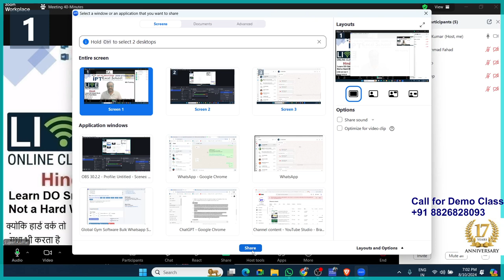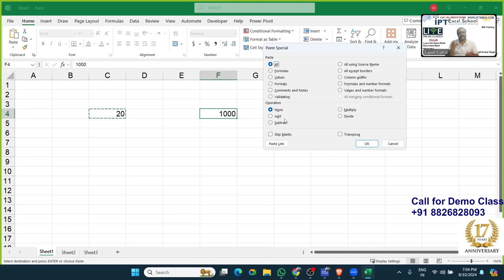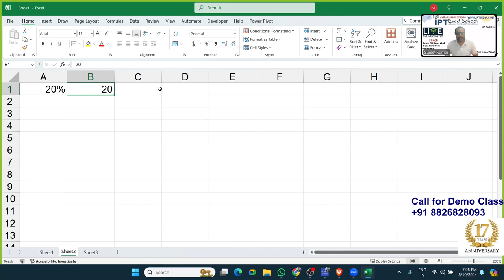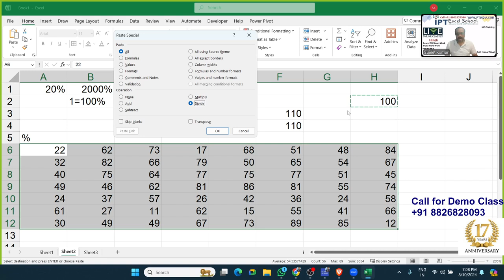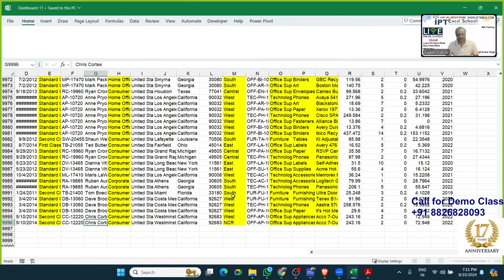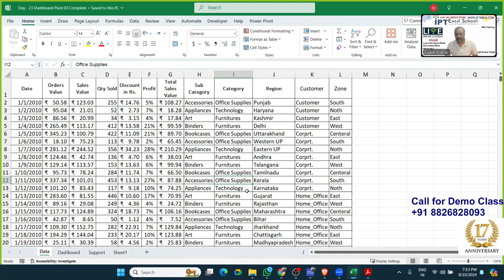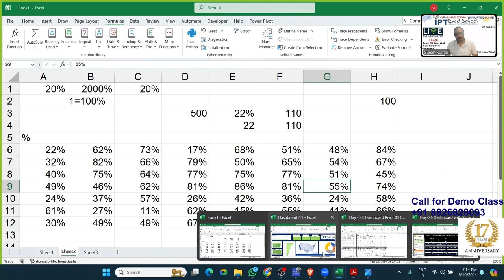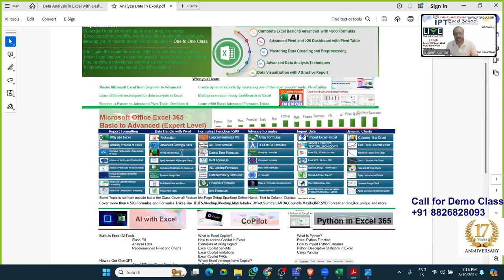Join 10PM Batch From 24th Advanced Excel and Dashboard Classes